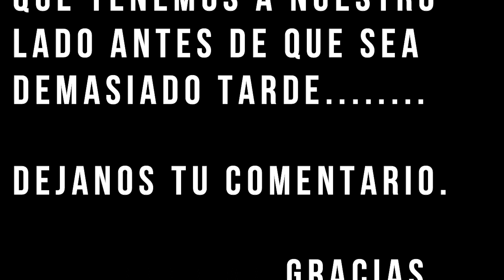esposo no valora su esposa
esposo no valora su esposa,aqui el esposo no valora a su esposa nunca se da cuenta de lo que ella hace ,nuca tiene tiempo para ella y ella siempre entregada a su hogar hasta que al fin y al cabo de un tiempo ella se da cuenta de que esta enferma de cancer terminal y al esposo nunca dedicarle tiempo no pudo ser posible que ella se lo comunicara ,hasta que un dia el se lleva tremenda sorpresa .Si te gusta el contenido dejame tu comentario comparte para que pueda llegar a mas personas. GRACIAS.